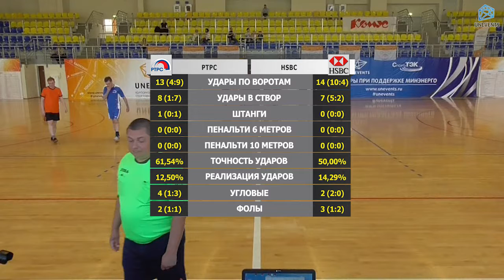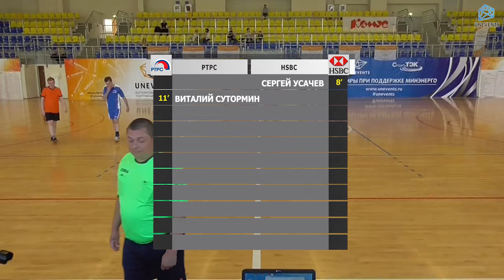РТРС - HSBC (26-05-2018)